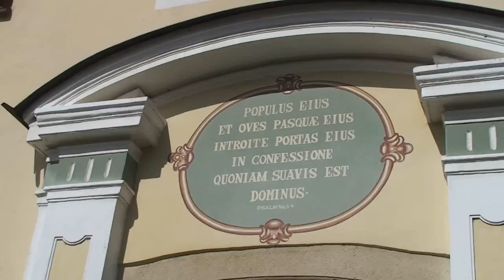Kottingwoerth - Fresken von 1310 - V02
Die Pfarrkirche St. Vitus in Kottingwörth (Naturpark Altmühltal, Landkreis Eichstätt) beherbergt in ihrer Taufkapelle im Chorturm eine kulturhistorische Einmaligkeit: mittelalterliche Fresken aus dem Jahr 1310. Entdeckt wurden diese Ende des 19. Jahrhunderts unter dem Wandputz der ansonsten im frühen 18. Jahrhundert im Barock umgestalteten Kirche.